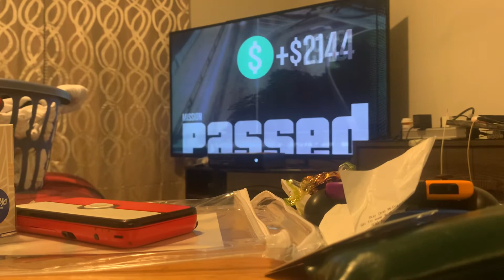GTA five mastercrazy8766 Xbox one third mission high vagos take down and done after that